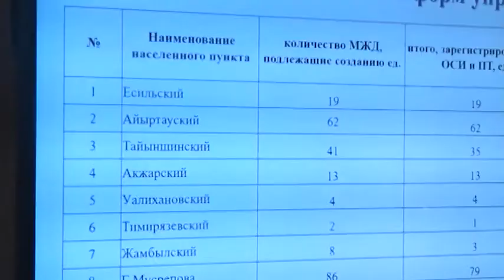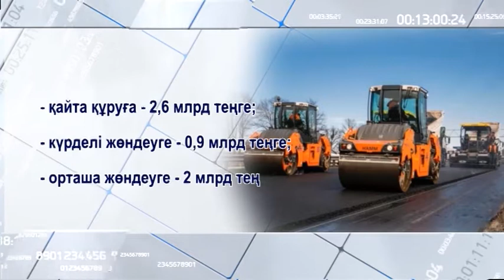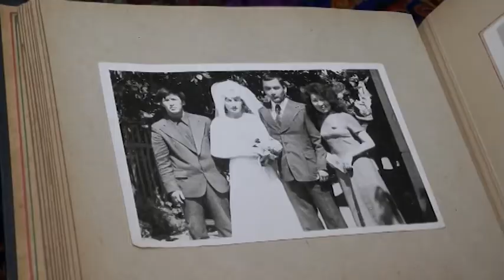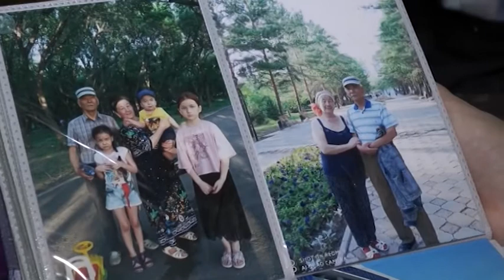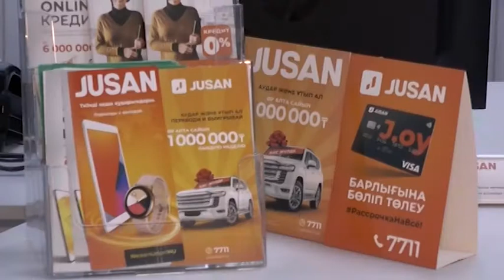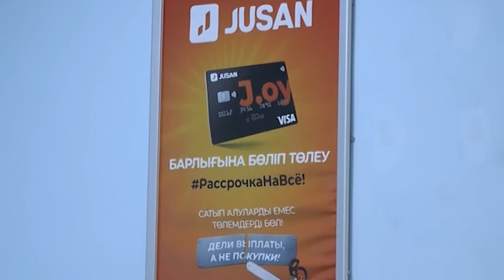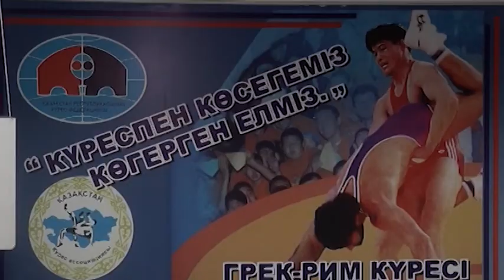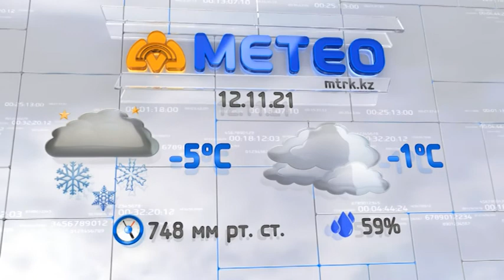МТРА жаңалықтары 11.11.2021